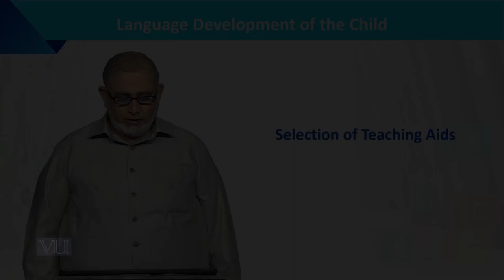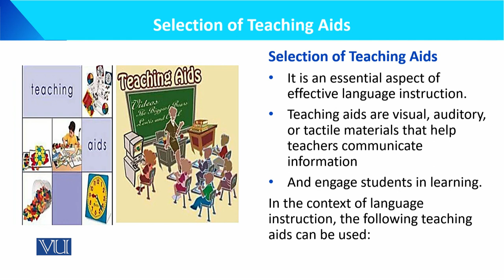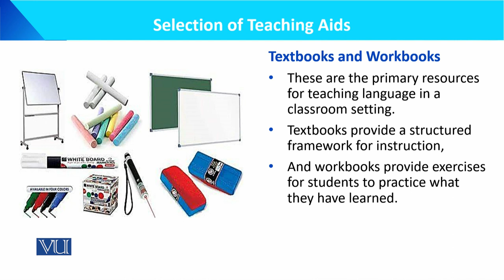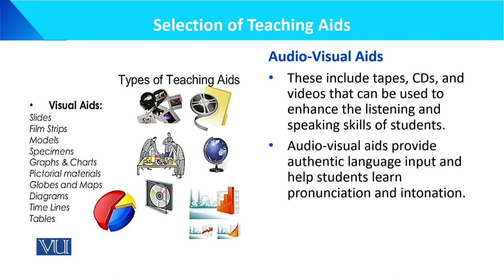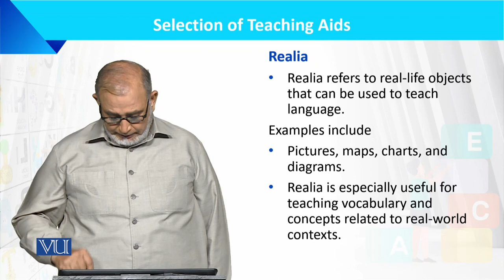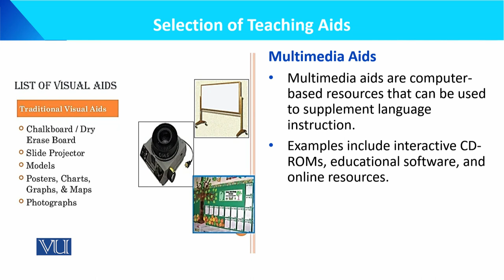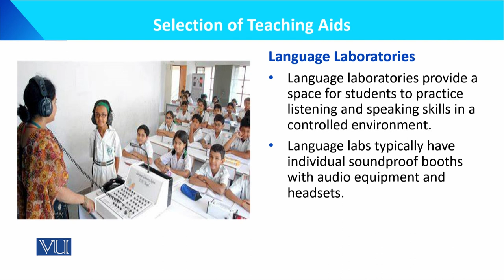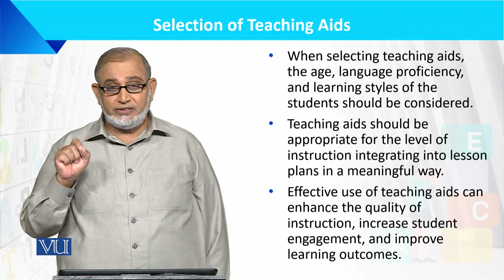Selection of Teaching Aids | Language Development of the Child | ECE201_Topic150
Topic150: Selection of Teaching Aids,
By Dr. Muhammad Iqbal